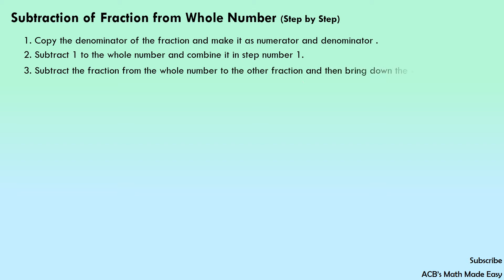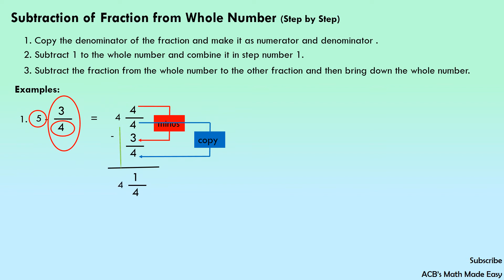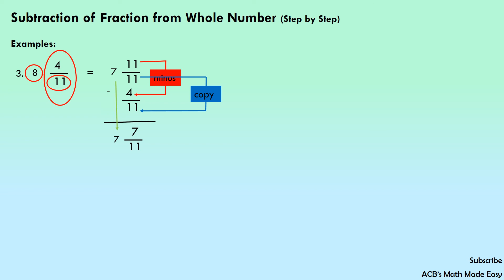Subtraction of Fraction from Whole Number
You will learn how to subtract fractions from the whole number.